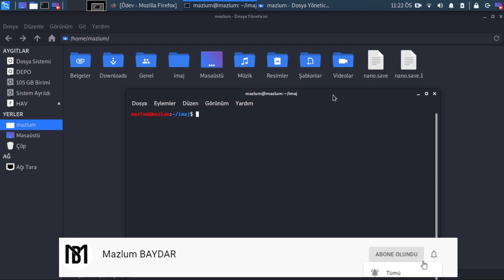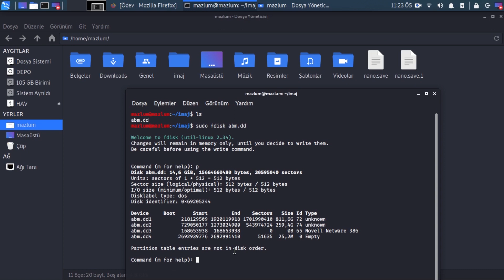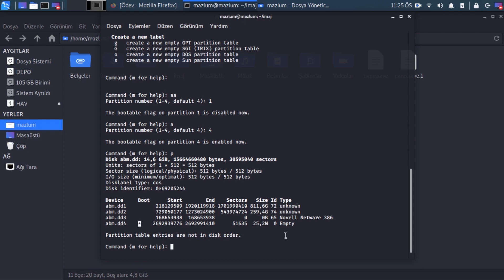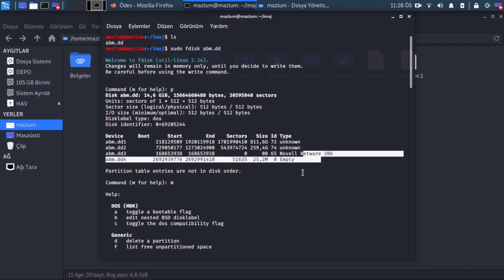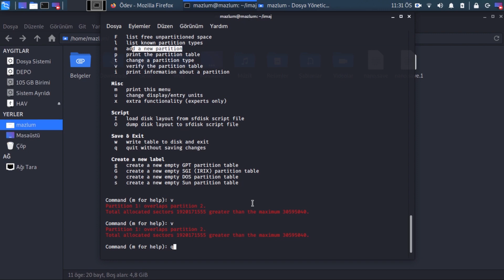Adli Bilişim Eğitimi | The Sleuth Kit (TSK) - fdisk Aracı - Detaylı Uygulamalı Anlatımı (fdisk tool)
Bu videomda The Sleuth Kit (TSK) Araclarından 'fdisk' i yakından inceleyeyip,disk üzerinde uygulamasını gösterdim.Faydalı olması dileğiyle...

Türkiye'nin Siber Güvenliğe dair Bilgi, Ücretsiz Eğitim, Iş ilanları ve Haberlerin paylaşıldığı kanalımıza hepimiz hoşgeldiniz.

Siber Kavram; Siber güvenlik ile ilgili dokümanların, blog yazılarının, haberlerin, kariyer fırsatlarının, Quiz'lerin ve ücretsiz faydalı eğitimlerin paylaşıldığı YouTube ve Telegram kanalıdır.

Nedir fdisk ?

Disk Bölümleri bulmak ve başlangıç ​​ve bitiş sektörleri / CHS değerleri, blok sayısı, sektör boyutu, disk tanımlayıcı, toplam disk sektörleri gibi bilgileri ortaya çıkarmak ve mevcut dosya sistemlerini tanımlamak için kullanılabilir.

Bir Sonraki Eğitimde Görüşmek Dileğiyle...